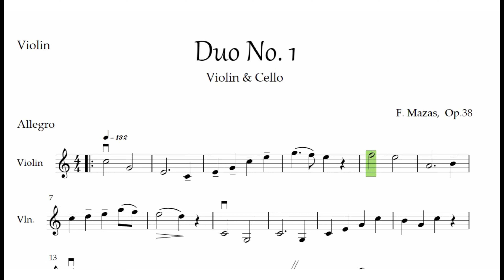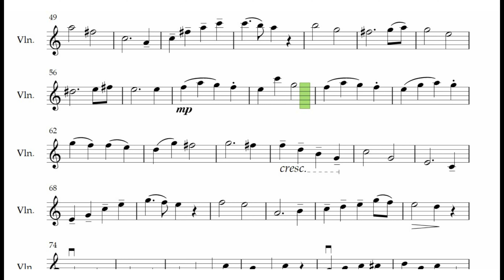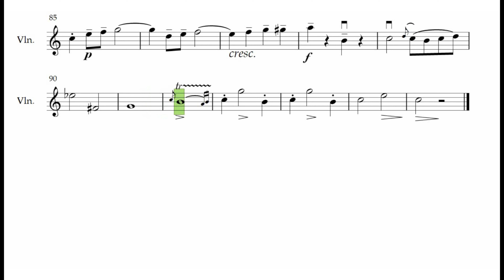Mazas Duet Op.38 Allegro maestoso - Violin & Cello Duet - Violin Accompaniment